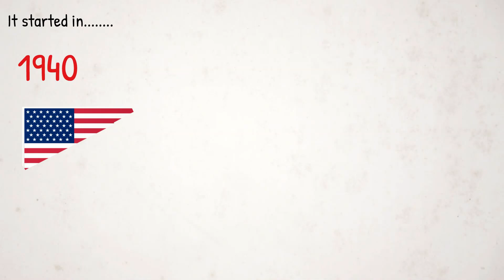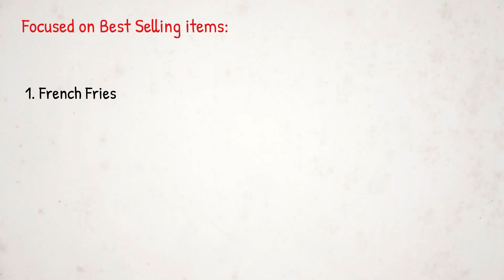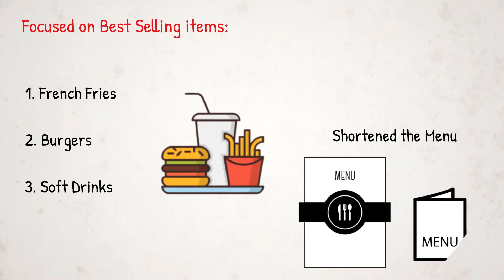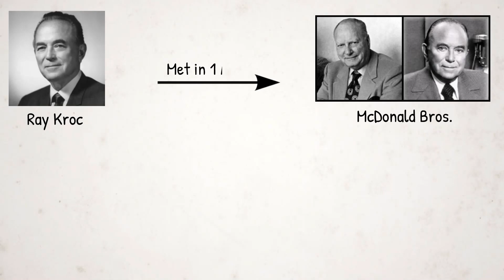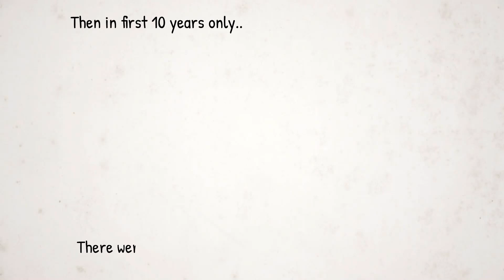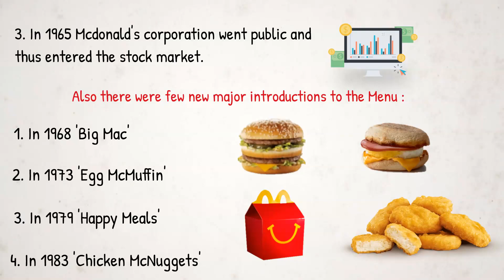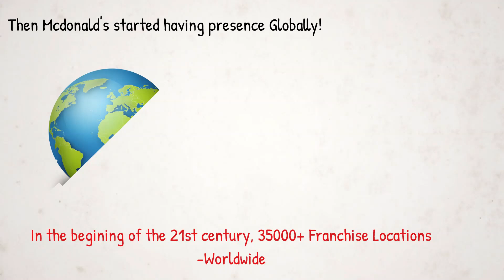कहानी McDonald's की!| Story of McDonald's (Hindi)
In this video we will get to know the success story behind the food giant “Mcdonald’s”! It’s a story of Richard and Maurice McDonald (Mcdonald Bros.) and Ray Kroc who started and expanded the business respectively. Please watch the video till the end.